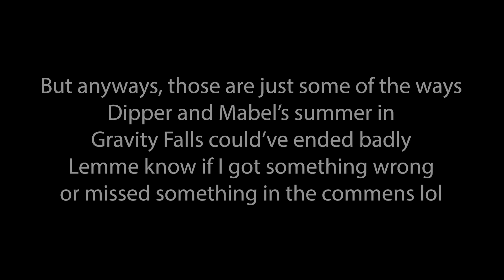Gravity Falls: ALL BAD ENDINGS for Dipper and Mabel Explained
Could Gravity Falls pull off a Fionna and Cake style multiverse spinoff?